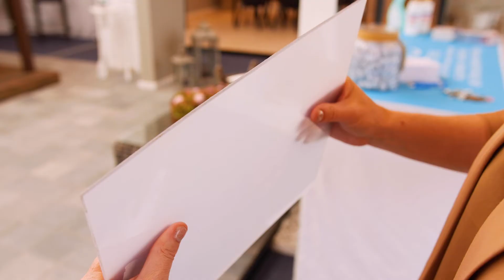AC Systems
De zomeravonden maken plaats voor koelere en vochtigere avonden. En niets is fijner als je dan kan blijven zitten in je terrasoverkapping, want tijdens frisse winteravonden wil je ook nog genieten van het buitenleven. Vandaag duiken we in de wereld van terrasoverkappingen en carports!